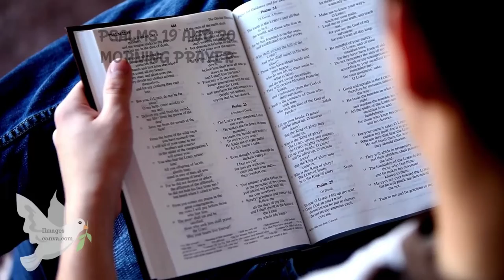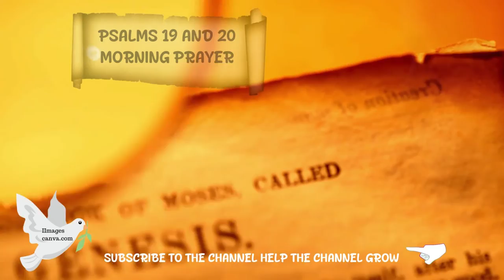Psalms 19 and 20 Powerful Morning Prayer 🙏🙏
New Videos - Monday to Sunday 06:30 and 18:30